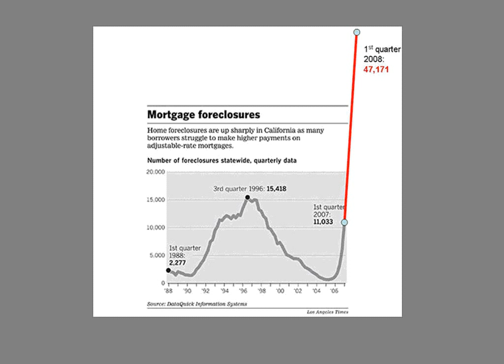The housing bubble explained: One big reason to listen to Peter Schiff